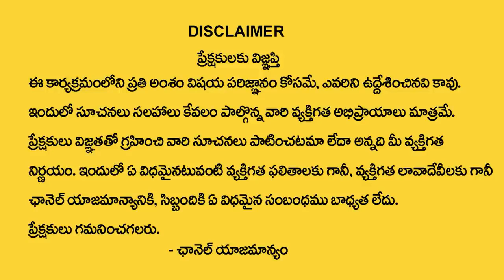Chandraja Vadapalli - Best Home Tips For Women | Financial Growth | Fianacial Management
Watch